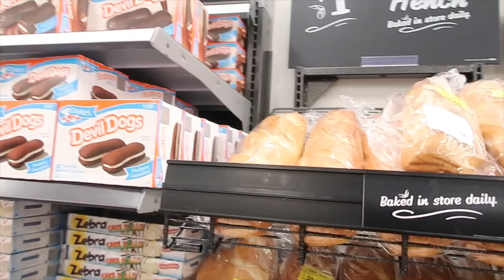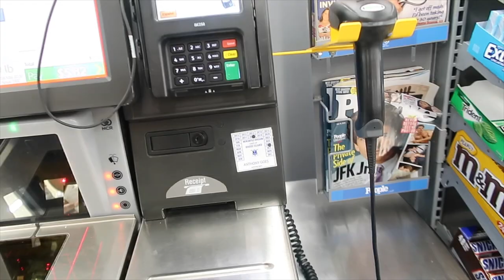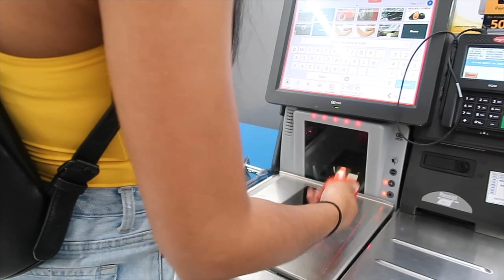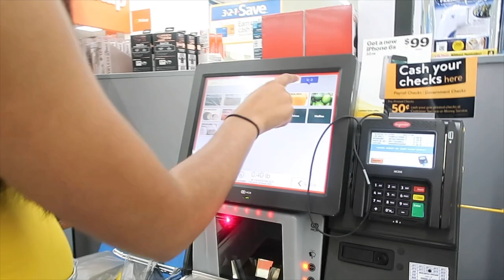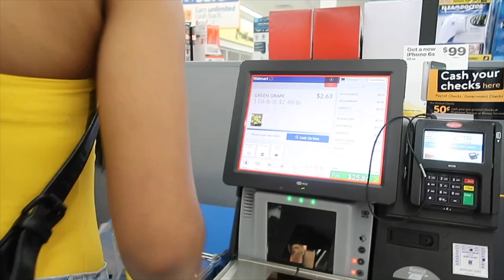ANYTHING You Can CARRY, I'll PAY FOR Challenge *SUPER FUNNY*